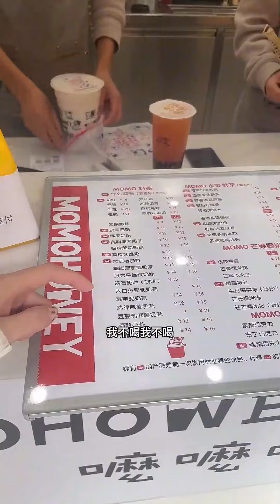得三好学生吹牛的你#是刘滚滚呀